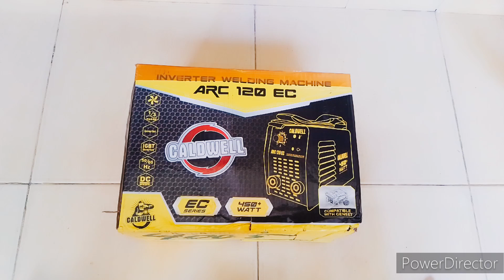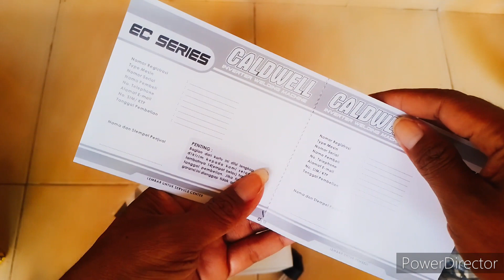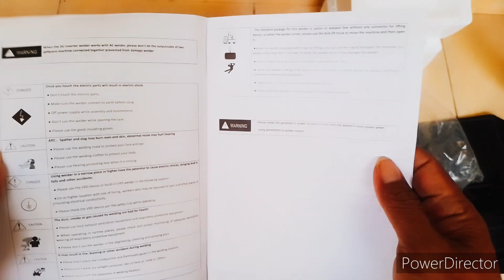Las listrik watt kecil bisa dipakai kegenset pula...CALDWELL ARC 120 EC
Halo Sobat Teknik.

Ini tempatnya sharing Produk Knowledge alat Alat Teknik yg terbaru mauoun produk lama.

Semoga bermanfaat ya sobat Teknik

Salam
Powertool Info
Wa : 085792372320